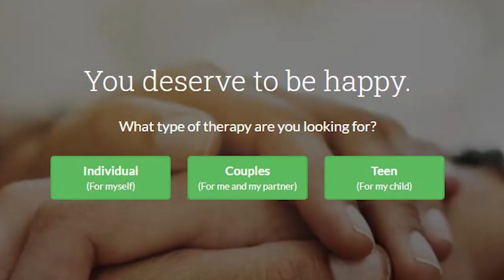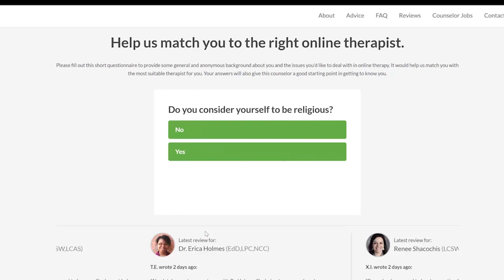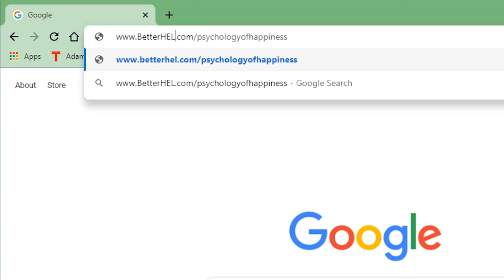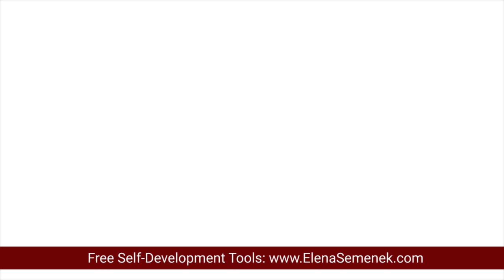How to deal with trauma. How to heal childhood trauma.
How to deal with trauma. How to heal childhood trauma. How to heal from a past relationship. 🎯 Free self-development tools